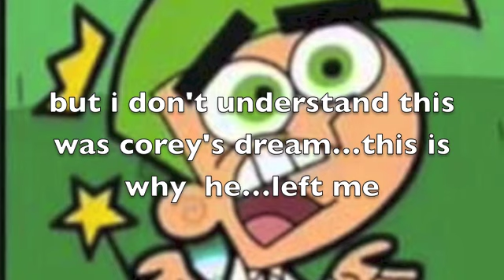Cory Baxter X Cosmo Should have said no.amv (READ DESCRIPTION)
me and megan had a contest to see who could make the best cosmo X cory amv  this is my best amv by far megan you're so going down

2016 description edit - so just so everyone is clear for viewers who don't know the context behind this video, my bff megan, aka pickeredprum and i had a contest to see who could make the best cory in the house x cosmo amv. it was hilarious. we picked our own songs and everything that we found best fitting. when they were shown to our friend samme, she judged ME the winner. almost 3 years later, MEGAN'S cory x cosmo video is not too far from almost half a hundred thousand views. It was featured on that sly person's youtube account, a youtuber with over a million subscribers, but before that, the video gained so much popularity. SO MEGAN is the true winner of this contest. These two videos and the situation that surrounds them is the reason why we have any viewers at all. we are so grateful for our fans